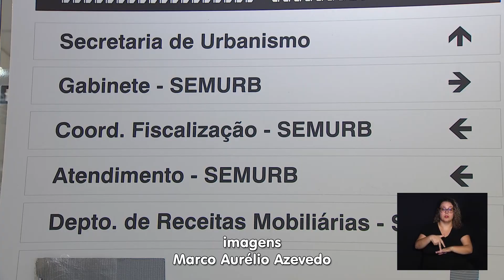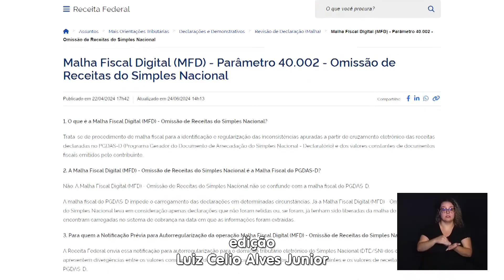CÂMARA NOTÍCIA - INADIMPLÊNCIA SIMPLES NACIONAL 02-10-2024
Para evitar que as empresas sejam surpreendidas, a Secretaria de Finanças está enviando e-mail e fazendo notificações no sistema da Nota Fiscal Eletrônica para aumentar a divulgação da aproximação do vencimento do prazo. As empresas que perderem o prazo e quiserem retornar ao Simples deverão regularizar seus débitos e realizar uma nova opção pelo regime a partir do primeiro dia útil de 2025.